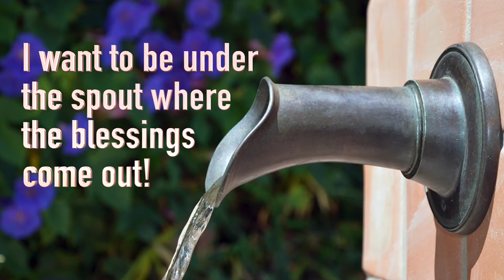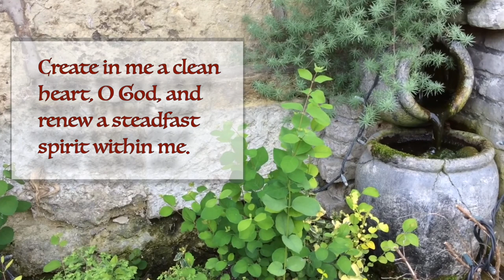Right Time - Right Place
You can be in the right place at the wrong time, or you can be in the wrong place at the right time but the Lord says that there is an appointed time for everything! When you choose to obey Him you will always be where He wants…and that is where the blessings are.